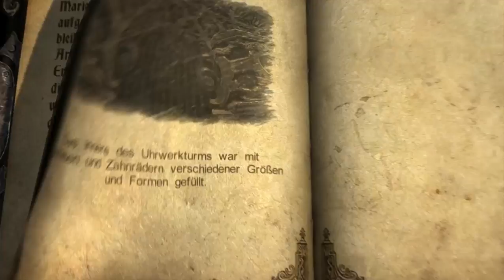Let's Play Castlevania: Lords of Shadow #041 - Return of the Frankenspider